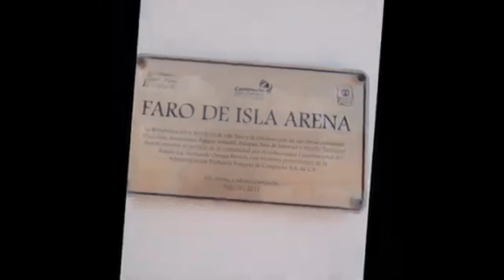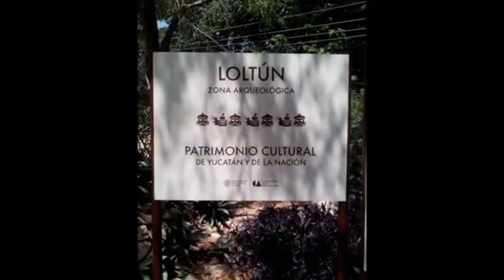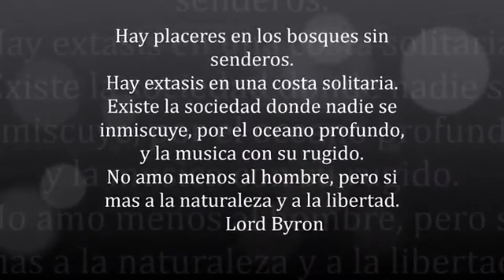Yucatan 2014 en moto enduro